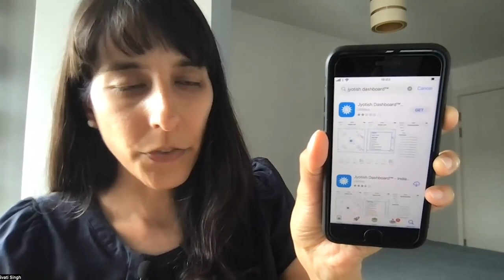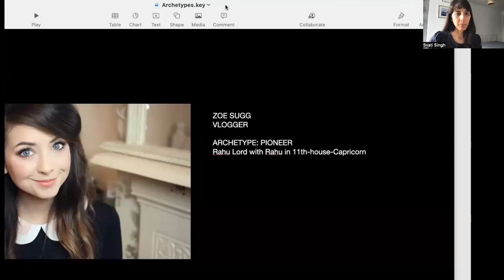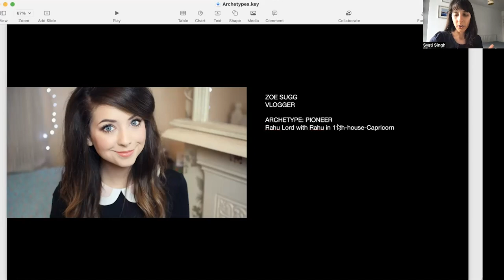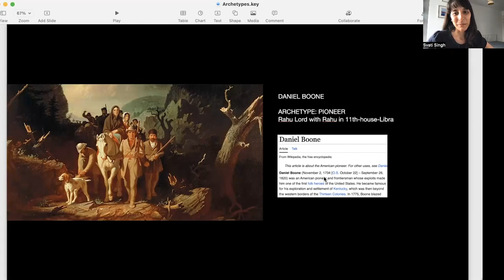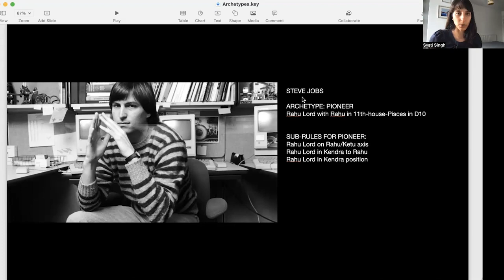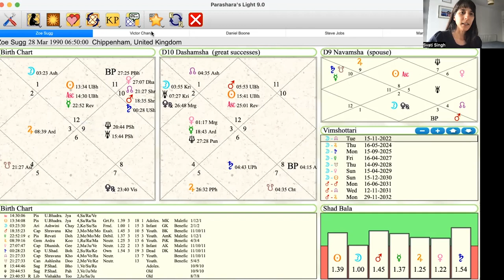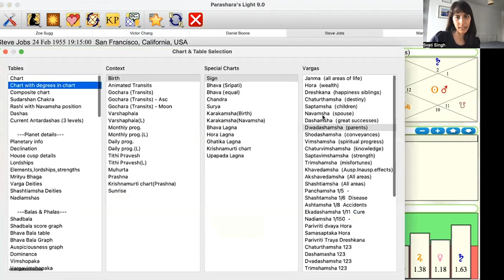Pioneer Archetype in Vedic Astrology